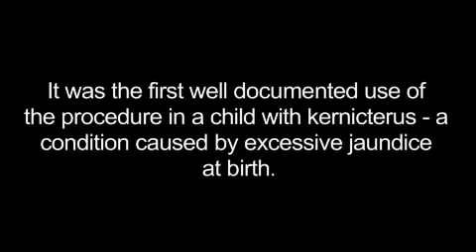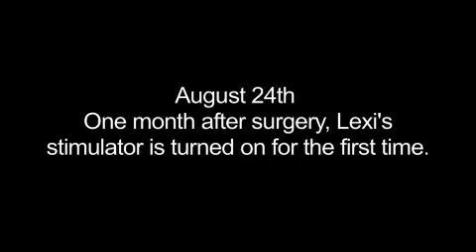Deep Brain Stimulation for Kernicterus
VCU Medical Center Surgeons Use Deep Brain Stimulation to Treat Movement Disorder Caused by Rare Pediatric Condition